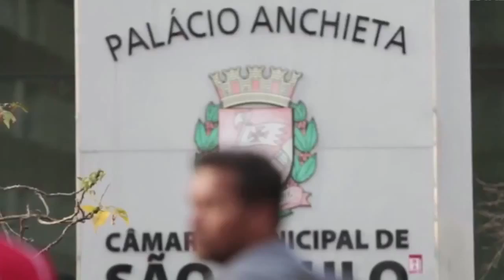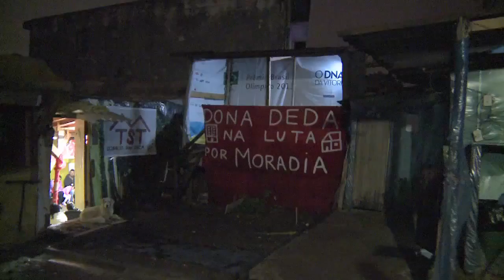Diversidade - Psicologia, Território e Meio Ambiente - EP 01